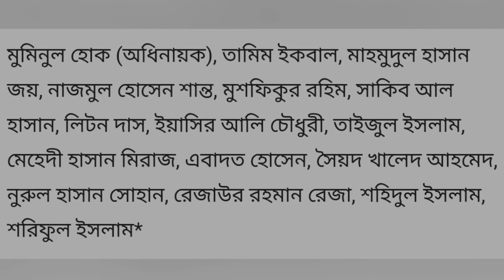শ্রীলঙ্কার বিপক্ষে প্রথম টেস্টে বাংলাদেশের সম্ভব্য একাদশ | Bangladesh probable XI vs Sri Lanka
I am the cretor of that animation and audio. But I use some images.

latest update bd
latest news
khelar khobor
cricket news
cricket news bengali today
bd cricket
cricket news bangladesh today
বাংলাদেশ ক্রিকেট
বাংলাদেশ ক্রিকেট টিম
খেলার খবর
ক্রিকেট নিউজ
smd sports show